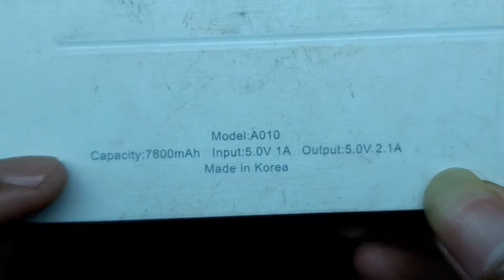Bongkar Power Bank SAMSUNG model : A010...jossd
my medsos.